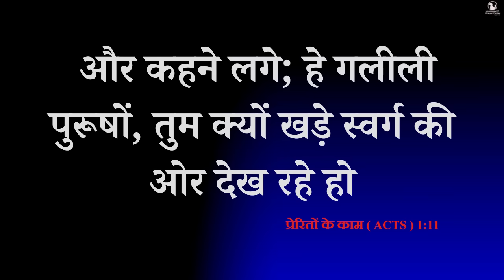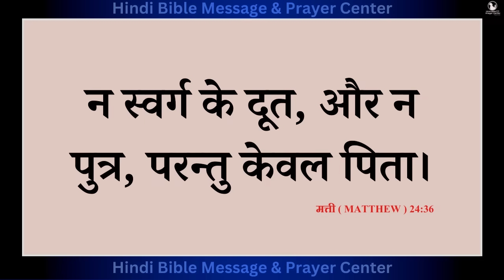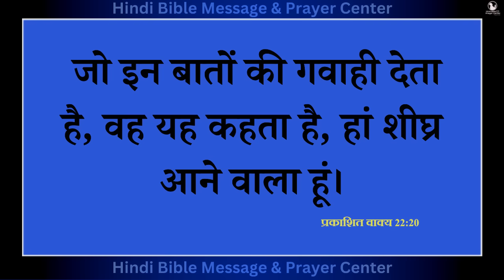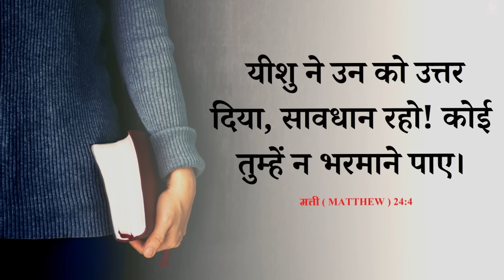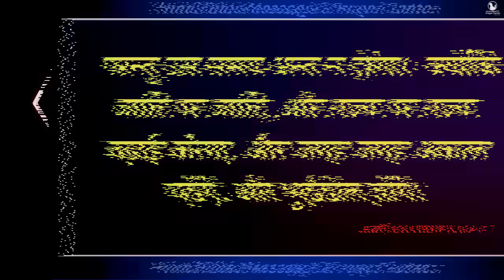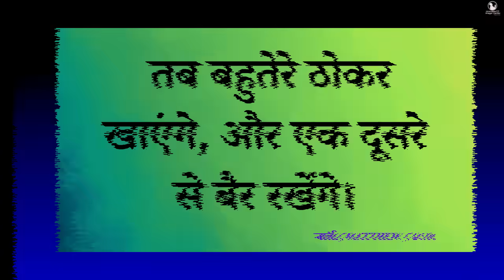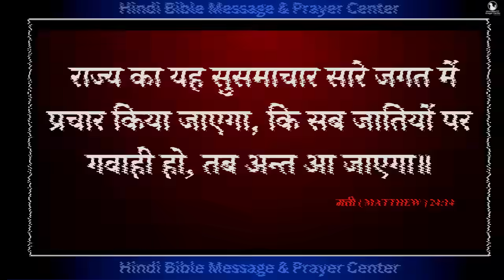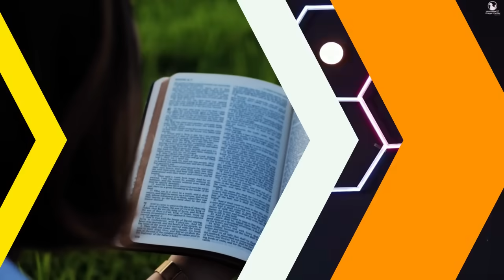Morning Prayer | Sunday Worship | Br. Pk & Sis Amrita Masih | Hindi Bible message & prayer center